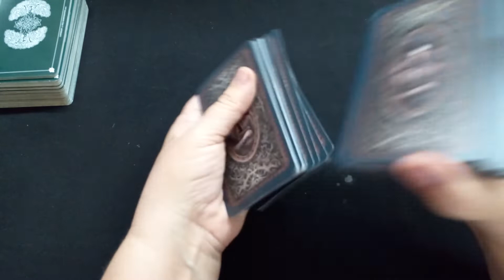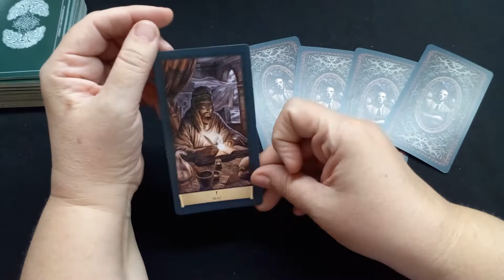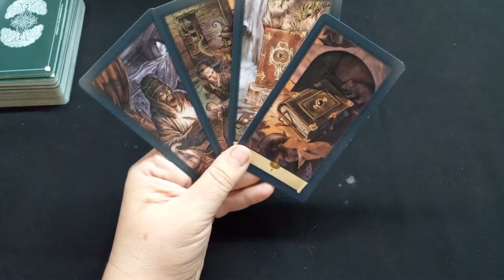Что происходит в бункере у Зе.?